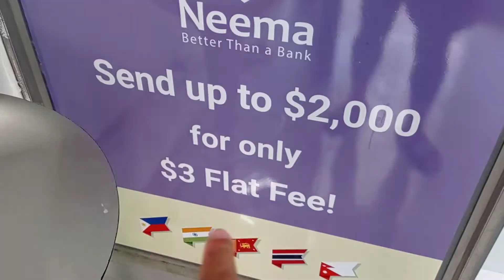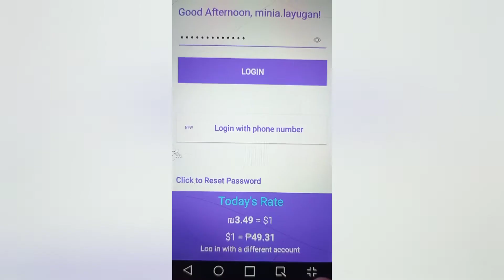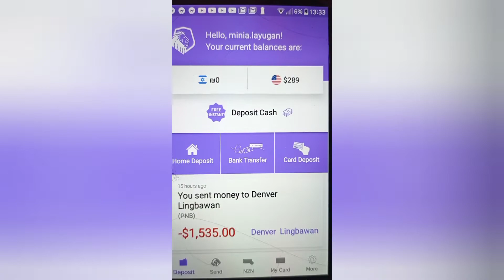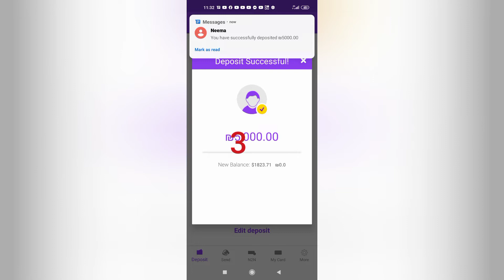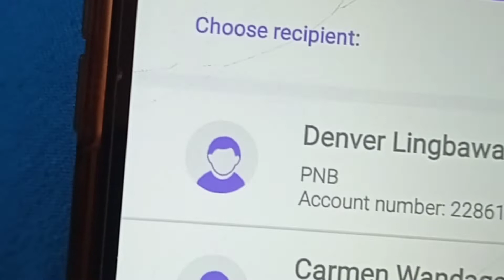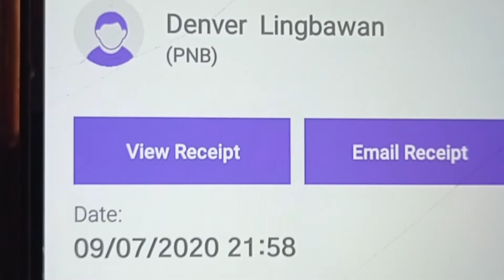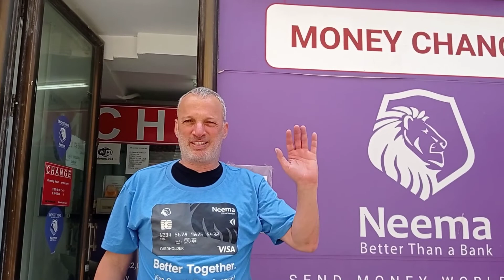Where to send money in Jerusalem with a low charge fee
In this video i'm gonna show you where and how to send money tru online banking in Jerusalem with a very low charge fee..step by step procedure..worth it ..Lalo sa mga katulad kong mahilig mag compare Ng charge fee haha
.gonna invite you to install it using this invitation code